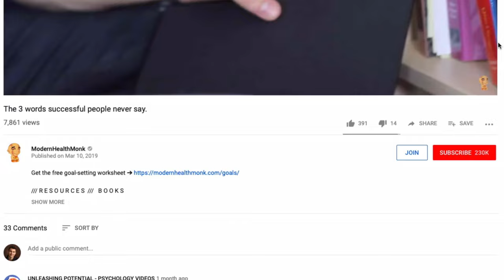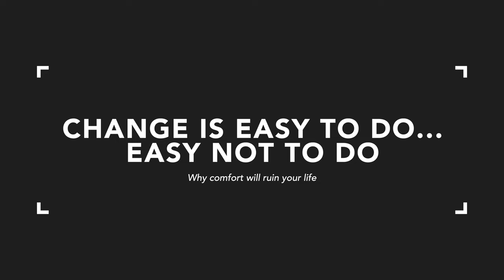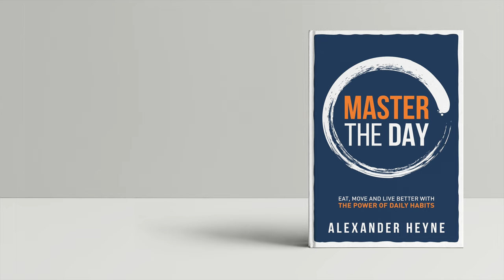Why comfort will ruin your life